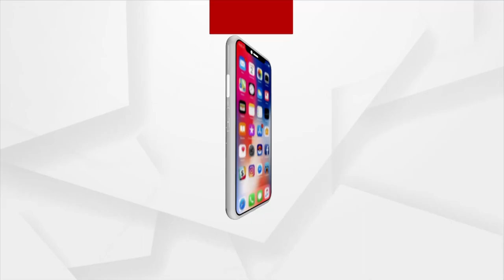Air Services in Koraput Remain Defunct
For better transportation, air services were started at Jeypore in the Koraput district in 2011. However, the airport was closed owing to Covid Guidelines, and it remains closed even after Covid-19 has been lifted.